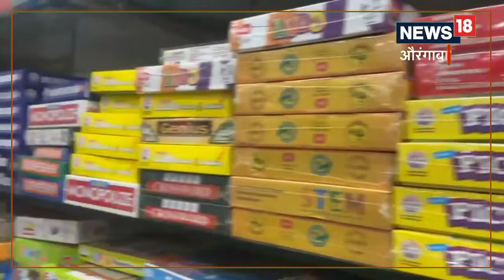भाऊबीज निमित्त द्या बुद्धीला चालना देणारे हे गिफ्ट